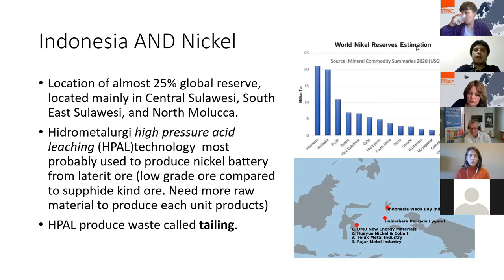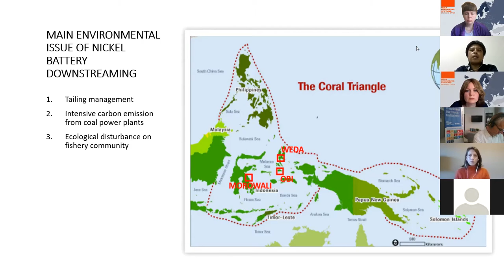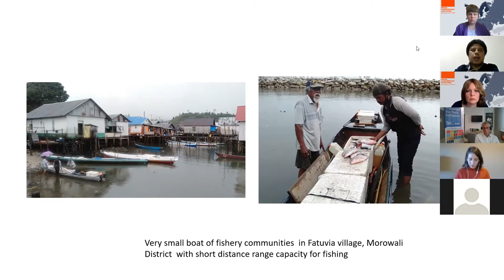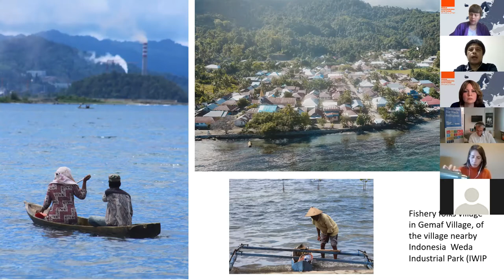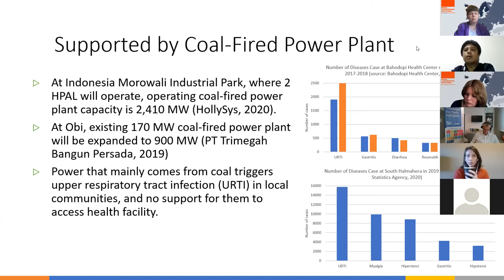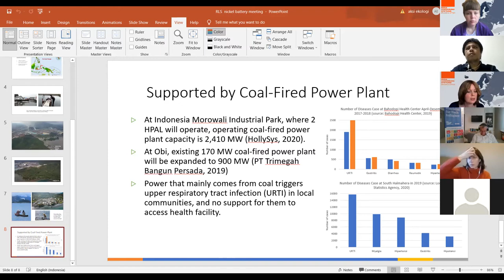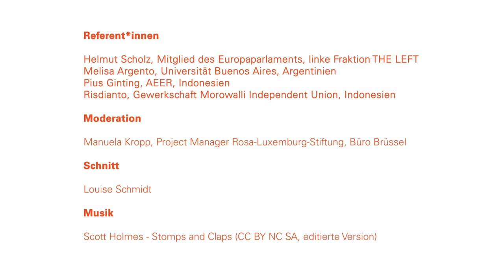Nachhaltige Batterien für Elektrofahrzeuge?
Europäisches Lieferkettengesetz und EU-Handelspolitik
Online-Konferenz organisiert von der Rosa-Luxemburg-Stiftung Brüssel
2. Juni 2021

Referent*innen:
Helmut Scholz, Mitglied des Europaparlaments, linke Fraktion THE LEFT
Melisa Argento, Universität Buenos Aires, Argentinien
Pius Ginting, AEER, Indonesien
Risdianto, Gewerkschaft Morowalli Independent Union, Indonesien
Moderation: Manuela Kropp, Rosa-Luxemburg-Stiftung Brüssel

Der im Dezember 2019 vorgestellte European Green Deal hat die europäische Diskussion um saubere Mobilitätslösungen vorangetrieben. Batterieelektrische Fahrzeuge werden als „ökologische“, lokal emissionsarme Fahrzeuge dargestellt.

Aber es ist klar, dass die Produktion von Elektroautos, ihre Batterien und die Gewinnung von Rohstoffen wie Lithium und Nickel einen erheblichen ökologischen Fußabdruck verursachen.
Nach Angaben der Europäischen Kommission würde die EU für die Batterien von Elektrofahrzeugen und die Energiespeicherung im Jahr 2030 bis zu 18-mal mehr Lithium und im Jahr 2050 fast 60-mal mehr Lithium benötigen, als derzeit in der gesamten EU zur Verfügung steht.

Lithium für die Produktion von Elektrofahrzeugbatterien kommt hauptsächlich aus Lateinamerika und macht 50 Prozent der weltweiten Produktion aus. Ein wesentliches Problem dort sind die negativen Auswirkungen der Wassergewinnung auf die nahe gelegenen ariden Ökosysteme der Anden.

Für Nickel, einen der Hauptrohstoffe in Elektrobatterien, ist Indonesien derzeit die größte Quelle, aber hier steht die soziale und ökologische Ausbeutung im Vordergrund, wobei die Verschmutzung von Luft - und Meerwasser eine besonders große Bedrohung darstellt. Angesichts der steigenden Nachfrage wittert Indonesien die Chance, der eigenen Industrie zum Durchbruch zu verhelfen. Die Regierung will nicht mehr nur als Rohstofflieferant auftreten, sondern das begehrte Metall im eigenen Land verarbeiten.